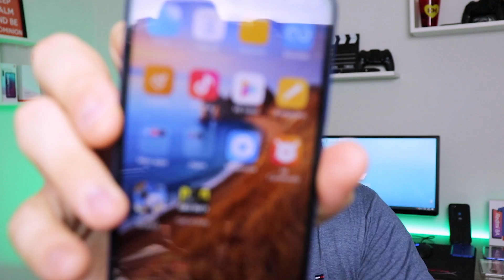Xiaomi Redmi 8 - Perguntas Frequentes!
📌COMPRE SEU REDMI 8 DIRETO NO BRASIL SEM TAXAS!